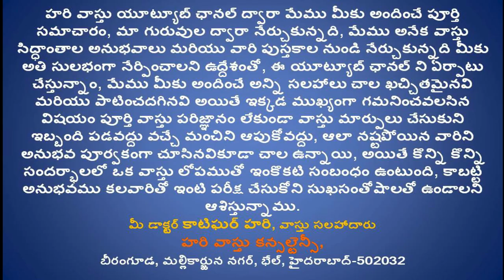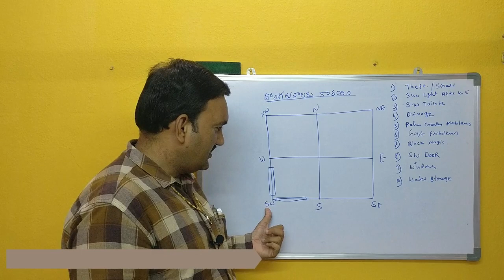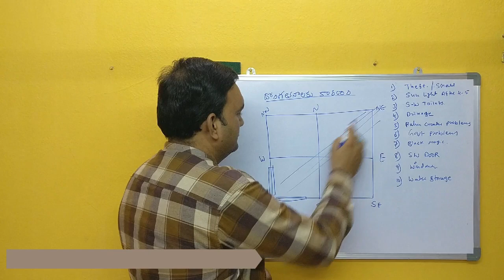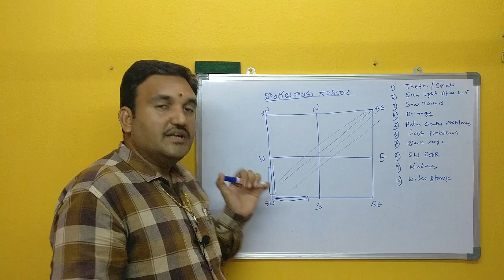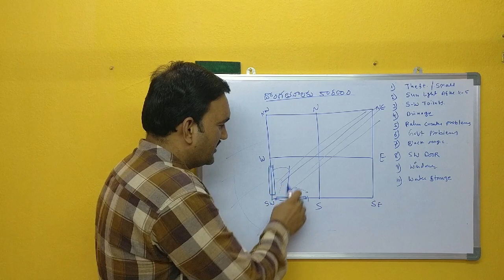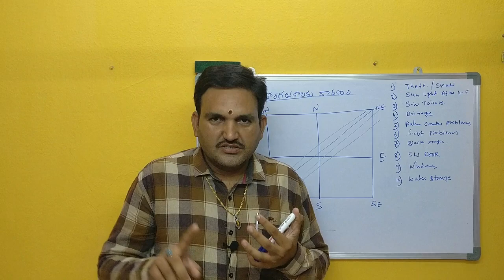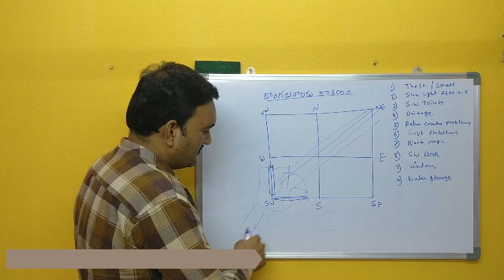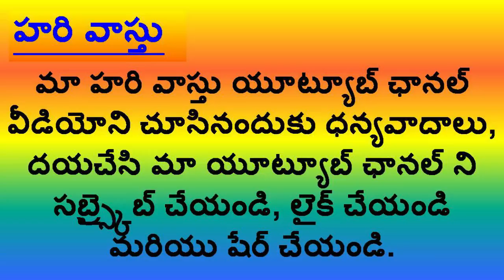నైరుతిలో ద్వారం ఉండొచ్చా | southwest doors and windows | corner windows and doors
episode 18👉 Please Watch  నైరుతిలో ద్వారం ఉండొచ్చా | southwest doors and windows | corner windows and doors

1. Doors and windows in nyruthi
2. South West doors and windows
3. hari vastu south west windows
4. south west doors undocha
5. Nyruthilo opening undocha